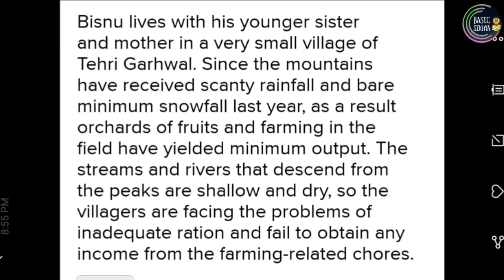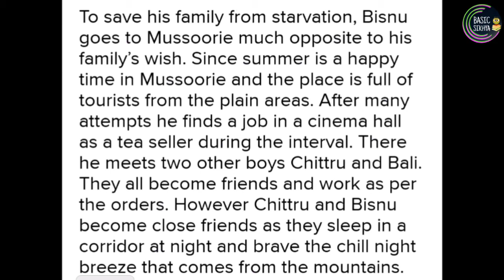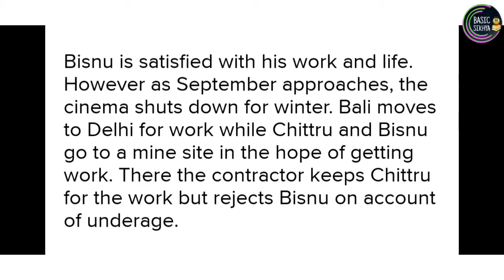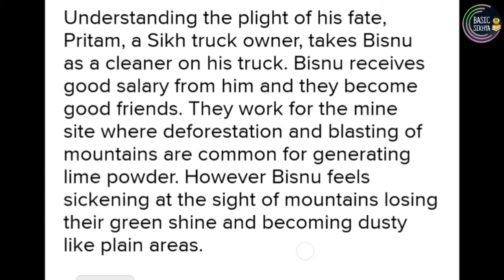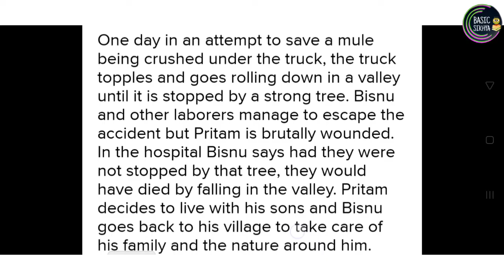Dust On The Mountain Summery In Hindi By Ruskin Bond | Dust On The Mountain Full Summery In हिंदी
It's a short story of dust on the mountain novel written by Ruskin Bond.